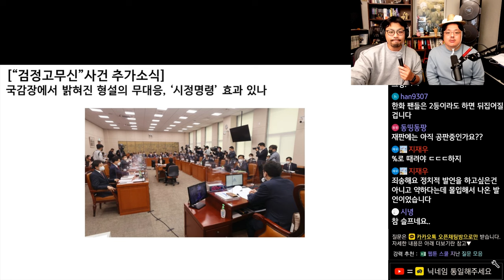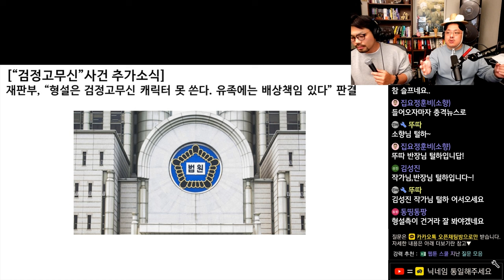검정고무신 사태, 8월 이후의 추가 소식